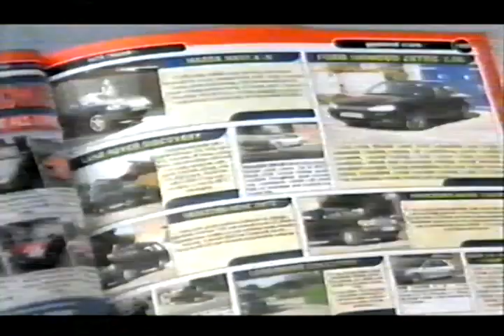Auto Trader 'Perfect Partner' TV Advert - 2004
With David Soul, Tara Palmer-Tomkinson, Frankie Dettori, June Whitfield and Terry Christian.